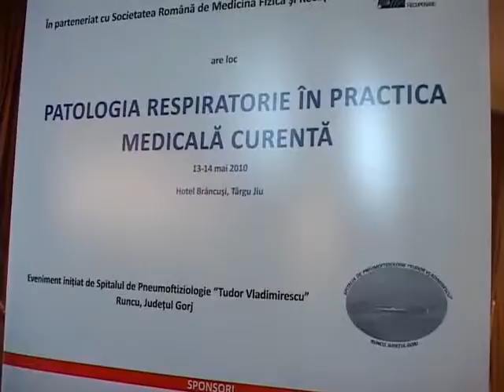STIRILE GORJ TV - PATOLOGIA RESPIRATORIE.flv